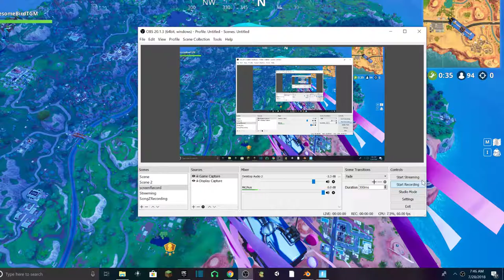Playing Fortnite with Pool Party Backbling (GamePlay)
Today I play Fortnite

(Soical Meda:)